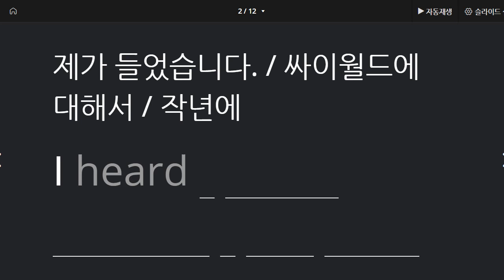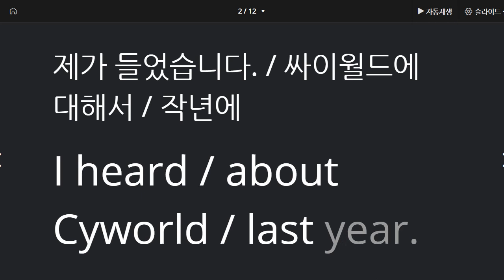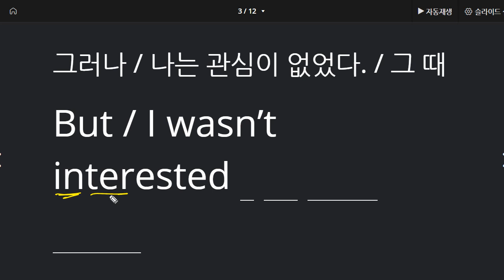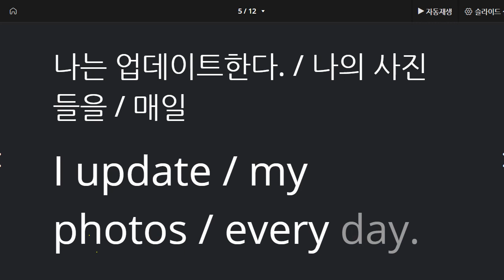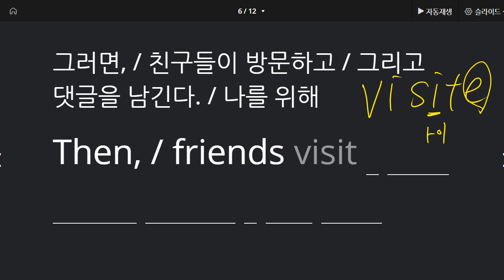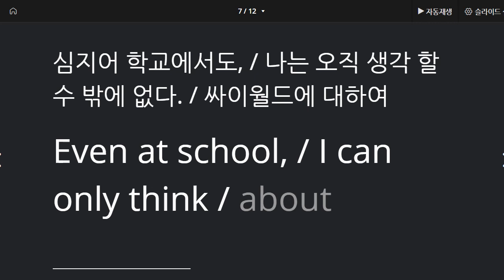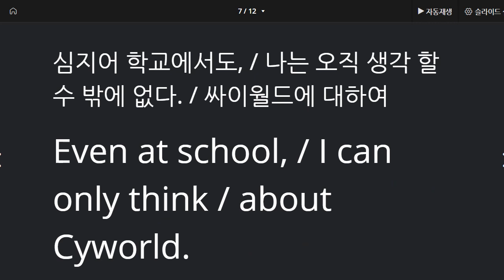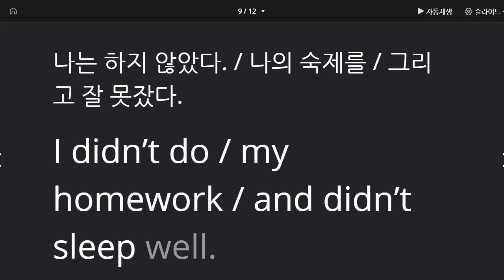배준오 2021 04 16 통문장